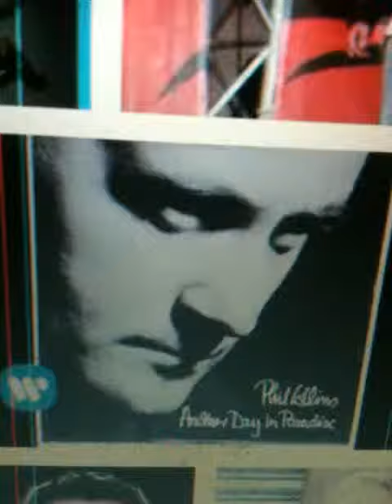Phil Collins rock and roll artist of the 80s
Phil Collins rock and roll artist of the 80s, In The Air Tonight, Against All Odds, Sussudio, Easy Lover